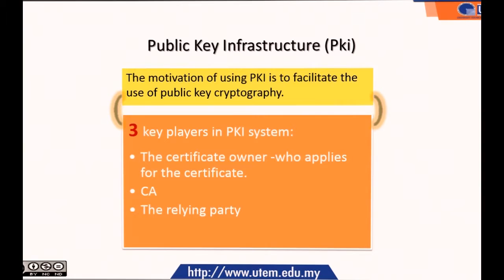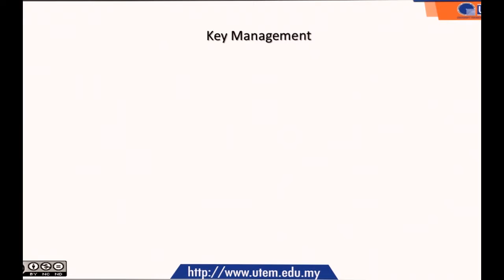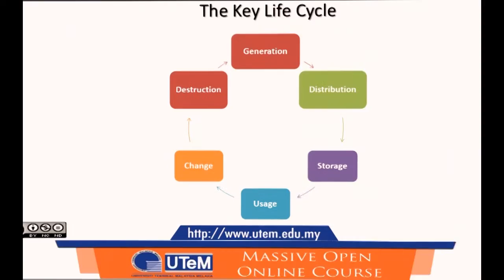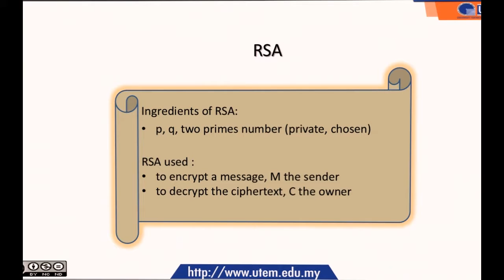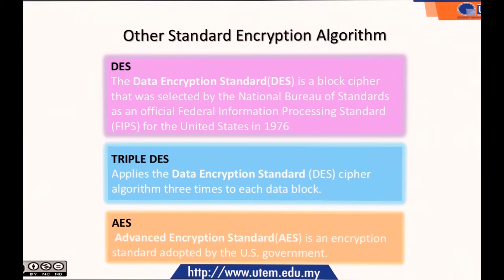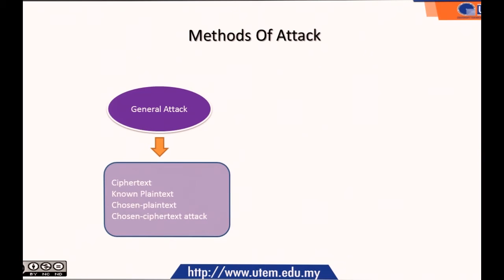LECTURE 2 - AUTHENTICATION AND BASIC CRYPTOGRAPHY (PART 5)